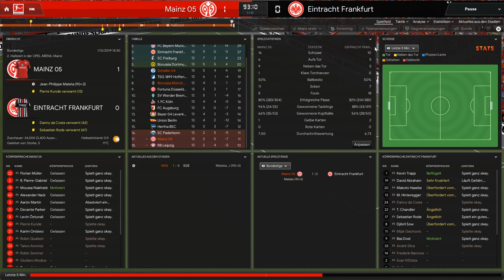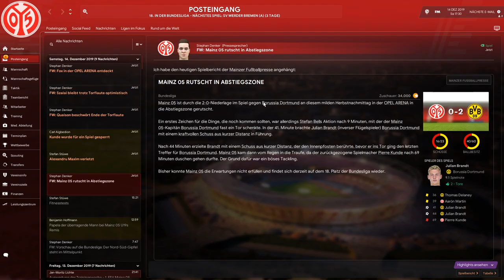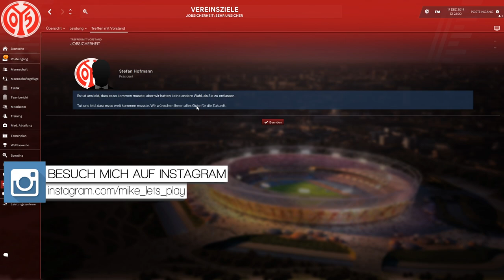MAINZ AUF DEM BODEN+RAUSWURF!!😱|| Football Manager 2020 || Mainz05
- FM20

Ihr hört gerne Musik dann probiert das doch mal aus:

Ihr schaut gerne Filme, dann probiert das hier doch mal aus:

Hast du auch keinen Bock bücher zu lesen ?!: